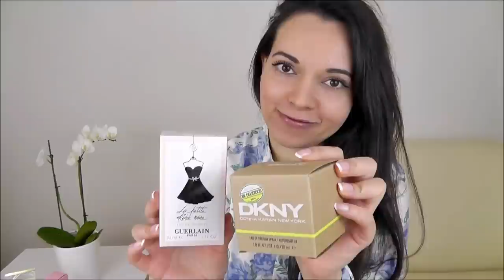Kto wygrał perfumy?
Nagrodzone komentarze:

catmeow94
DKNY Be Delicious użyłam na pierwszym spotkaniu z moim mężczyzną. Był marzec, prószył snieg, czekałam na pierwszy autobus do miejsca spotkania. Będąc już blisko miejsca docelowego moje serce zaczęło bić coraz szybciej, wyszło pięknie wiosenne słońce, które swoimi promieniami jeszcze bardziej rozgrzewało moją zarumienioną od stresu twarz. Gdy wysiadłam na dworcu, ujrzałam Adama i w tym momencie poczułam moje perfumy, których mój nos wcześniej nie wyczuwał. Czasem się śmieje, że te perfumy zaczynają być wyczuwalnie w momencie zakochania i późniejszego trwania tego uczucia. Ta piękna, wiosenna, świeża, optymistyczna, radosna kompozycja zawsze będzie kojarzyć mi się z najpiękniejszym dniem, który zmienił moje samotne życie w życie dwóch serc. Zatrzymałam na pamiątkę flakonik z kilkoma kroplami na dnie i mimo, że zawartość jest już przeterminowana to nie jestem w stanie ich wyrzucić.Mam do nich ogromny sentyment, są moim wehikułem czasu. Uwielbiam perfumy za to, że przenoszą nas do przeszłości i pozwalają na przeżywanie tych cudownych chwil jeszcze raz. Chciałabym wygrać te perfumy aby użyć je w dniu ślubu ponieważ jak najlepszy przyjaciel były ze mną od początku trwania tego związku i uważam, że nie mogłoby zabraknąć tego ważnego gościa w dniu kiedy miłość rodzi się na nowo. Pozdrawiam :)

Magdalena G
Jeszcze tylko chwila, tylko kilka minut i znów będę rozkoszować się ciepłem jego ramion. Tej nocy pragnę go uwodzić spojrzeniem, pragnę być kusicielką osiągającą swój cel. Mała czarna opinająca smukłą talię, koronkowe pończochy, czarna skąpa bielizna Taaaak, to jest to Czuję się piękna i pewna siebie, pełna wdzięku i uroku. Jeszcze tylko haust czerwonego wina, by dodać sobie odwagi i mgiełka ukochanego zapachu - ten zapach mnie ubiera, to on sprawia, że czuję się odważną damą emanującą kobiecością, taką już dorosłą, ale niekiedy czującą się, jak mała dziewczynka paradująca po mieszkaniu w za dużych maminych szpilkach. Rozpływam się czując ten zapach na Tobie - rzekł szeptem do ucha. Taaaak, już wiem - to będzie udany wieczór. Sylwia pomóż mi otworzyć okno do tego bajkowego świata luksusu, świata marzeń, który czasami zdaje się być tak realny i bliski a zarazem tak nieuchwytny.